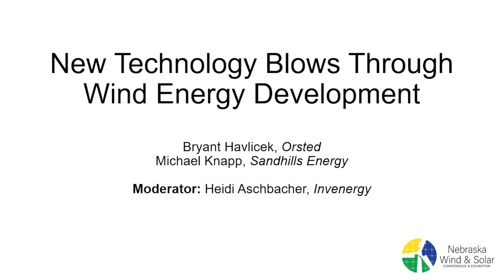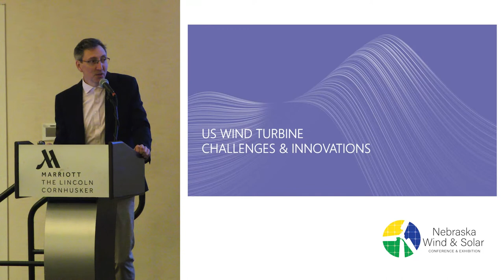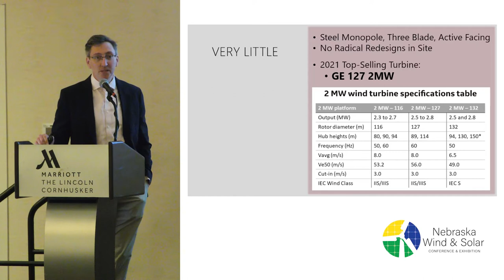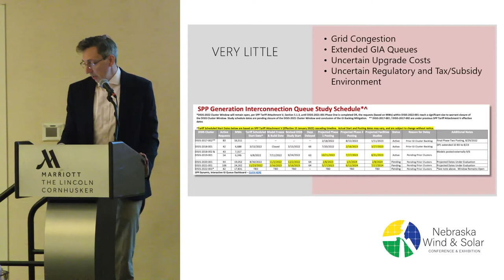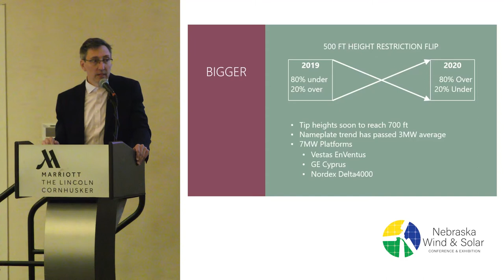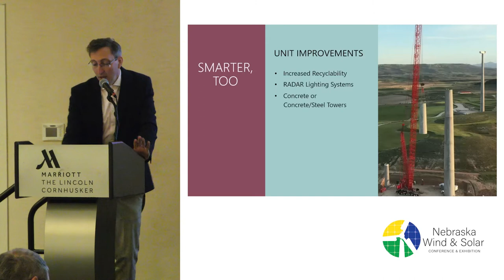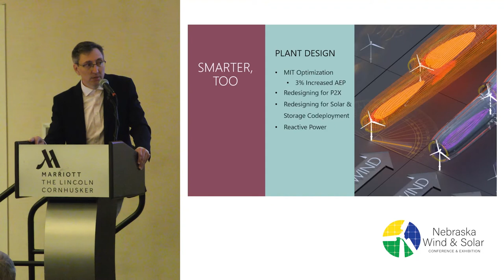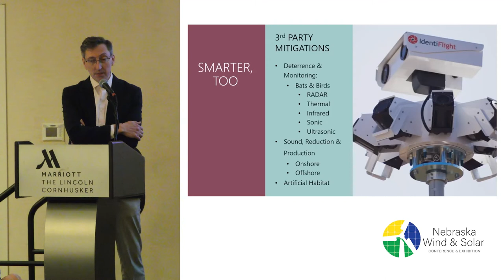New Technology Blows Through Wind Energy Development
–Michael Knapp, COO, Sandhills Energy

Moderator: Heidi Aschbacher, Manager, Origination, Invenergy